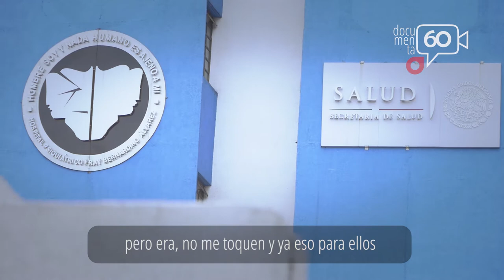Testimonio: internamiento forzado en psiquiátricos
En México la legislación actual permite que las personas con discapacidad psicosocial sean internadas en instituciones de atención a la salud mental contra su voluntad, lo que vulnera sus derechos y va en contra de los compromisos adquiridos por el Estado Mexicano.